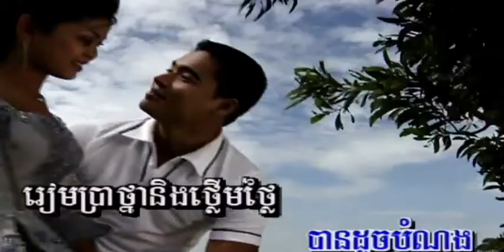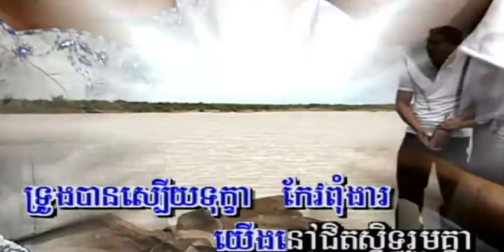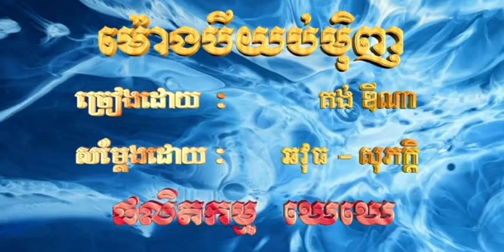កែវ​ស្នេហា ច្រៀងដោយ សុះ ម៉ាច​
កែវ​ស្នេហា ច្រៀងដោយ សុះ ម៉ាច​ K.K VOL2 លោក ស៊ិន​​ ស៊ីសាមុត COVER

Please for taking time to like Or dislike + comments